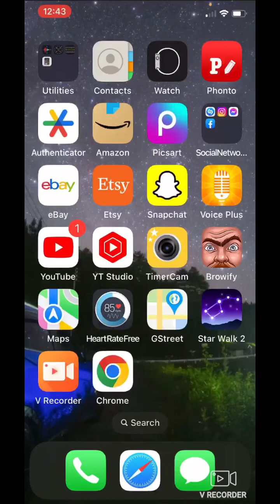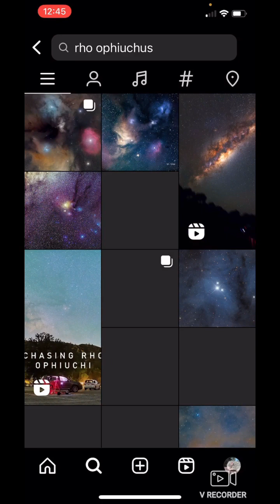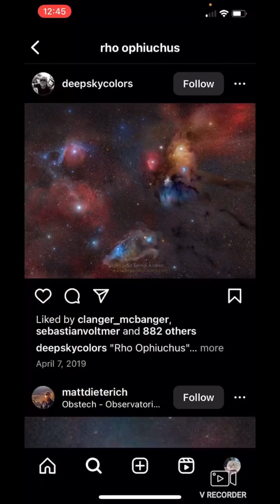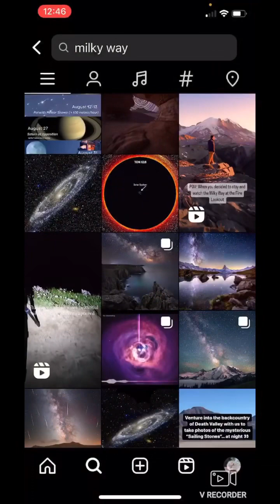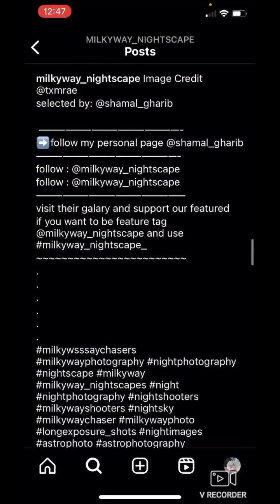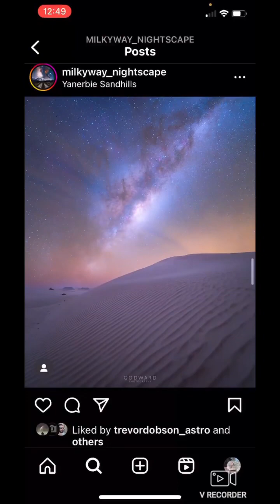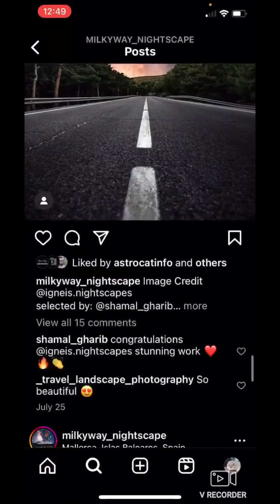Rapture soon! Praising God for his creation by looking at Milky Way pics on IG!